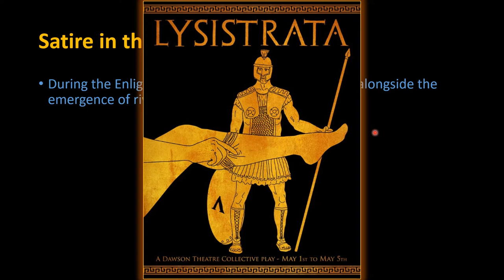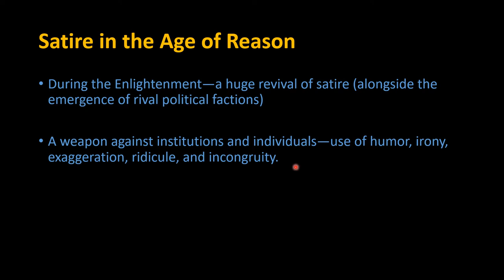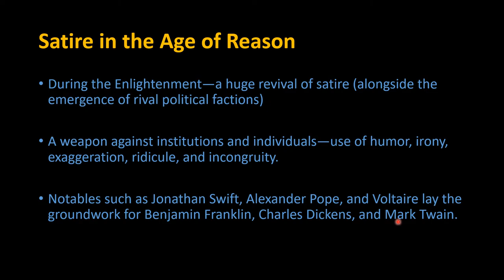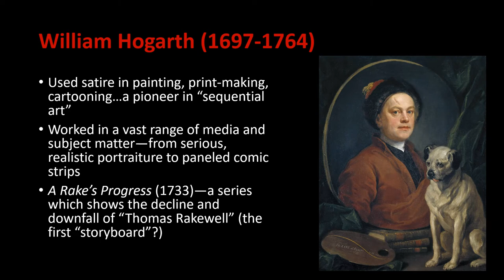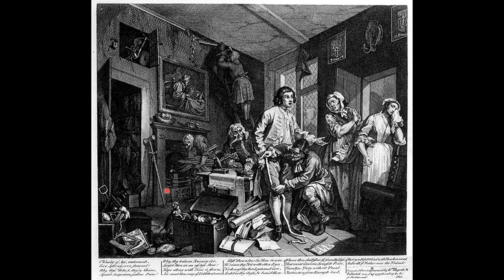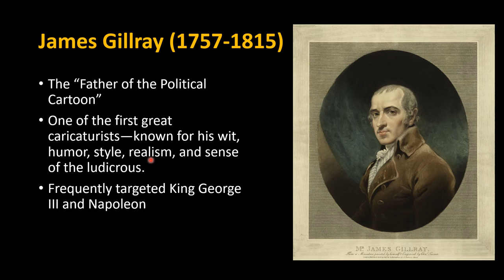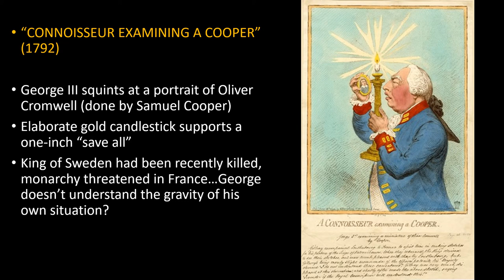HU 205: Satire in the Age of Reason